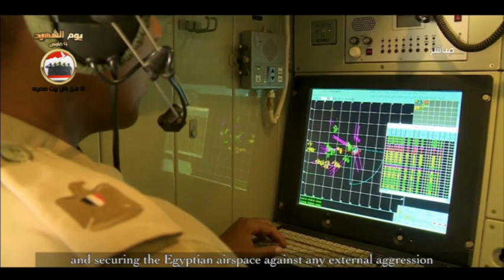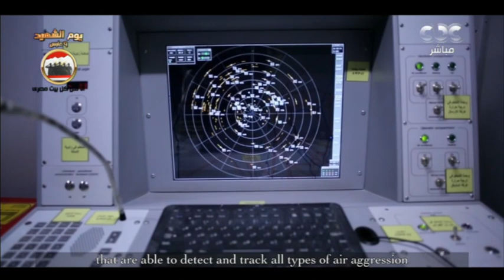الجيش الأبي.. فيلم يستعرض الطفرة غير المسبوقة في تسليح وتطوير الجيش المصري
الجيش الأبي.. فيلم تسجيلي يستعرض الطفرة الغير مسبوقة في تسليح وتطوير الجيش المصري